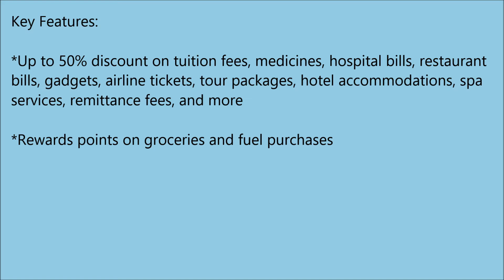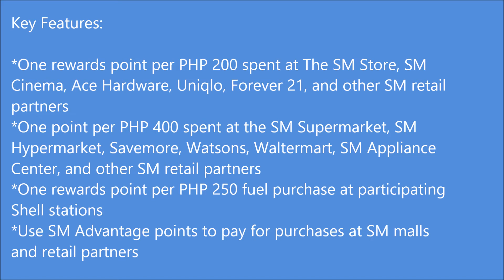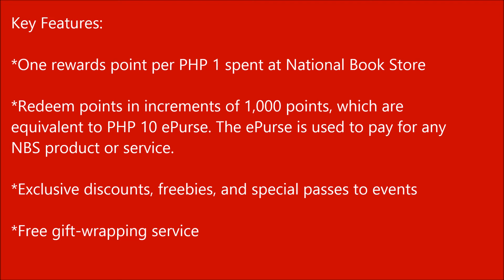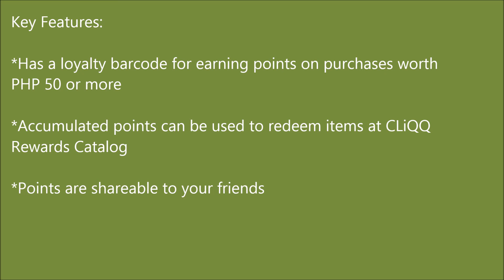Best Loyalty Card and Rewards Cards I You must have in your Wallet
Most Practical Rewards and Loyalty Cards you must have in your Wallet.